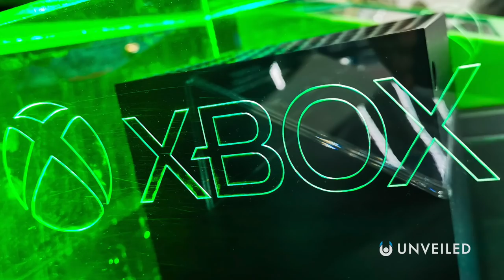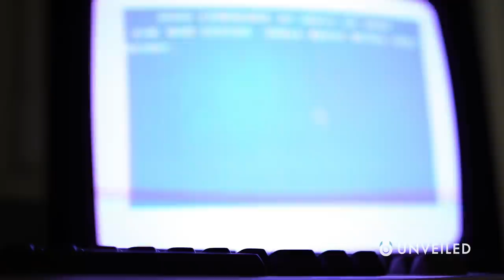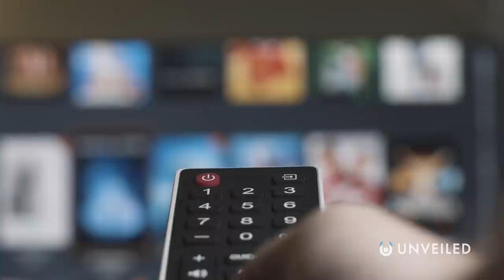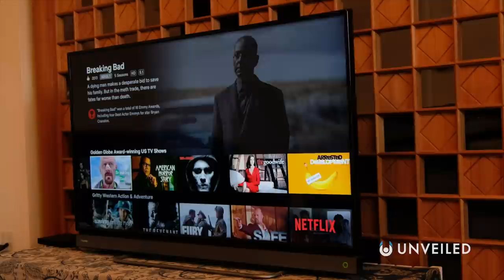What Will Video Games in 2050 Look Like? | Unveiled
What will gaming look like for the next generation? Join us... and find out more!

In this video, Unveiled takes a closer look at the future of one of the biggest industries on the planet - gaming. Video games have already exploded in popularity over the last few decades, but they're also some of the fastest-moving technologies out there. So, what will happen in the next 20 years?

0:00 Intro
0:37 History of Video Games
3:08 Virtual Reality
6:20 Video Game Streaming
8:27 Conclusions